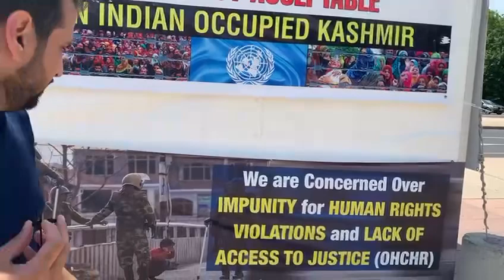The Indian Propaganda Againts Pakistan exposed by Basharat Ali Khan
The detailed discussions regarding the Indian propagandas have been made on daily basis at various platforms including print media and digital media. And even this was the reason behind the disintegration of Pakistan, as many of the Indian intellectuals and historians have recorded this in their books that through effective propaganda against Pakistan, India succeeded in disintegrating Pakistan. India could never have a stable international policy since the Indian government is always involved in democratic propagandas for personal benefit. Few new faces running the anti- Pakistan propaganda were introduced but the real characters remained the same who worked against the Pakistan since beginning. When MQM was established, within very less time, it got control over Karachi (Pakistan’s economical hub) and thus got control over the economy, culture, politics and the society under leadership of its originator Altaf Hussain. With its establishment, the use of automatic weapons was introduced into Karachi. India have been involved in manipulating the Pakistan from inside out, this helped to raise a terrorist organization named Tehreek Taliban Pakistan who worked under the slogan of imposing Islamic law and started killing innocent people. There are numerous killings in the name of protecting rights of Baloch people and thus terrorist activities were carried out all over Pakistan. All these movements shared various political conspiracies. This complicated war waged within Pakistan under disguise of Baluchistan and engulfed the whole country within no time.
Even after all of this, Pakistan kept resisting all the conspiracies and propagandas done by India against our national identity. At last, when it became impossible for the enemies of Pakistan to operate within Pakistan and execute terrorist activities, they started secret propaganda war against Pakistan. Rallies and protests were held in the favor of tribal area militants supporting muhajirs. This didn’t stopped here, in these rallies the first time Altaf Hussain and people working for PTM were seen together. The Indian terrorist agency RAW acquired land in front of UN building on rent and established a tent for propaganda against Pakistan on permanent basis. Some of the fabricated stories of torture of Pakistani army against muhajirs were told by the people hired for universities. With this, such hired traitors were arranged to meet with the foreign ministers. They used to convince them for separation of Baluchistan, KPK and Karachi from Pakistan. This propaganda is going for the last couple of years passed.
The business and economy had a strong influence on any state of the world. Similar is the case with India and this is a clear truth in front of every nation that how India is using the economic power to destruct the global image and status of Pakistan. Pakistan and India both achieved independence in 1947. At that time there was a great deal of skepticism about Pakistan’s economic future. India was much advanced on all indicators of economic sustenance, resource endowment, potential output and growth. LIFE magazine of January 5, 1948 had predicted almost an economic collapse of Pakistan. From such a shaky start Pakistan today is 34th largest economy in the world with per capita income in US $ 1050. India is 10th largest economy in the world with per capita income of about US dollars 1100. How have the two countries fared

economically between 1947 and 2007? Pakistan is one of the few developing countries that have achieved an average annual growth rate of over 5 percent over the six decades. Consequently, the incidence of poverty has declined from 40 percent to 24 percent.
Mr. Basharat Ali Khan also known as Rajl Ul Sultan has witnessed the walls of marquees full of anti-Pakistan army banners. The marquees were always named as “Global Chair” whenever the procession of Human Rights was held in the UN building and there was an increase observed in the number of guests. There are special guests who are invited to this marquee to express their anti-Pakistan propaganda on heavy hourly payments. All these activities become source of pain for the Pakistanis residing in Geneva. All the overseas Pakistanis try to counter it within their limited resources. Sometimes, these anti-Pakistan agents arrange the banners on the local transport that usually highlight the Indian killings committed in Indian Held Kashmir and the minorities. Indians are spending billions of dollars for the anti-Pakistan army propaganda which cannot be countered by Pakistanis living in Geneva. They have also established an organization of Human Rights under the leadership of Rana Basharat Ali Khan whose goal is to unveil the dirty face of India to all the other countries of the world. They really don’t want any money to counter the Indian propaganda but supervision of Pakistani government.